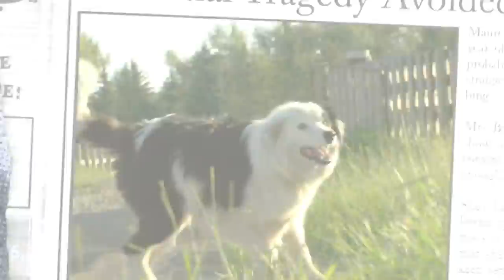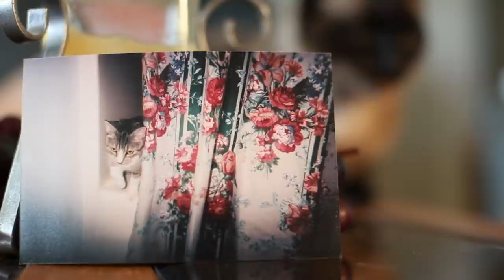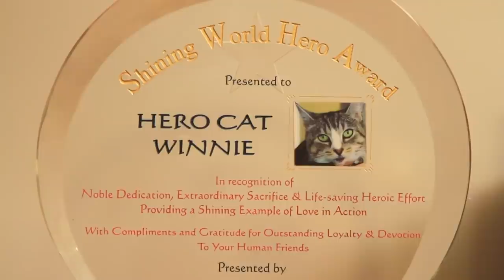Incredible Dog Discovers Dangerous Threat To Family | Pet Heroes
In today's episode of Pet Heroes, the quick thinking of a dog saves a young family from a potentially deadly threat.

Content licensed by: Blue Ant International